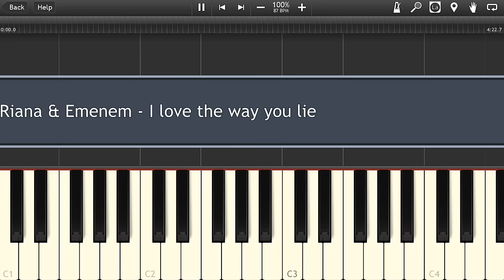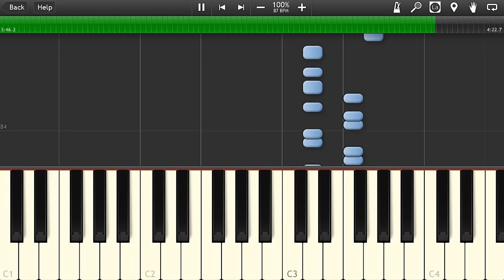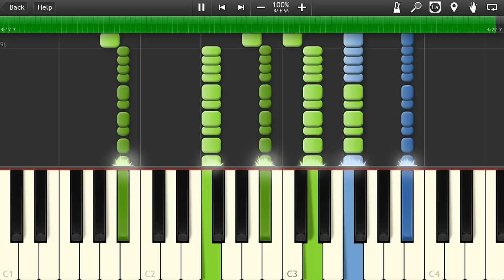Riana & Emenem - I love the way you lie Piano Cover [Synthesia Piano Tutorial]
How to play Piano Cover Riana & Emenem - I love the way you lie Piano Synthesia + Piano Sheets MIDI Piano Tutorial Instrumental Soundtrack

☛ OST Riana & Emenem - I love the way you liePiano MIDI download: { no }

✔Download piano sheet / piano notes / .PDF: { no }

➫ Riana & Emenem - I love the way you liePiano lyrics: no

☺ Riana & Emenem - I love the way you liePiano official video: no